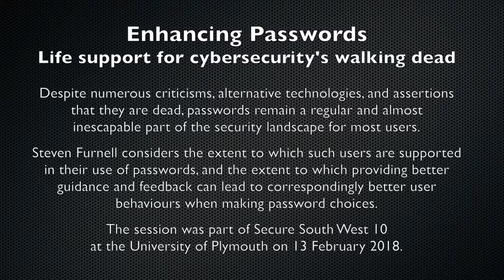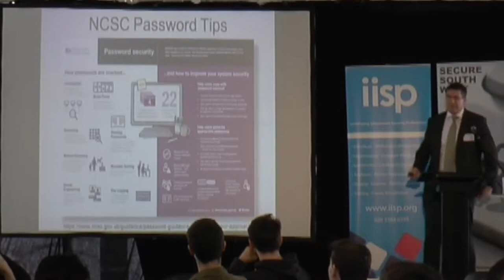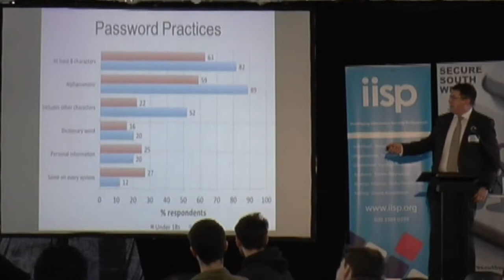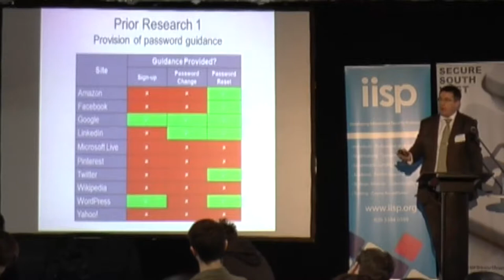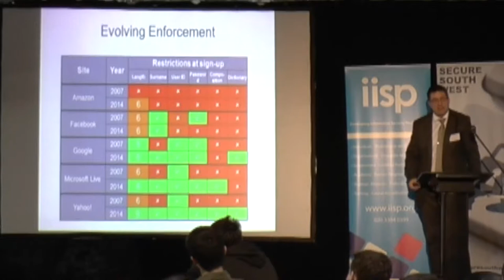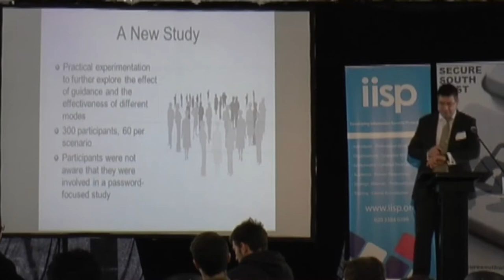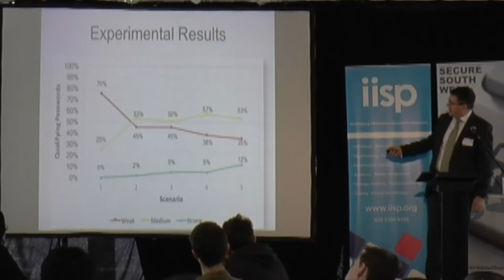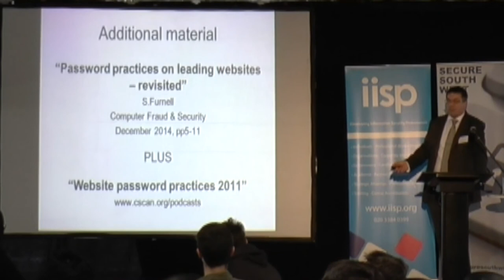Secure South West 10 - Steven Furnell - Enhancing Passwords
Despite numerous criticisms, alternative technologies, and assertions that they are dead, passwords remain a regular and almost inescapable part of the security landscape for most users.

Steven Furnell considers the extent to which such users are supported in their use of passwords, and the extent to which providing better guidance and feedback can lead to correspondingly better user behaviours when making password choices.

The session was part of Secure South West 10 at the University of Plymouth on 13 February 2018.